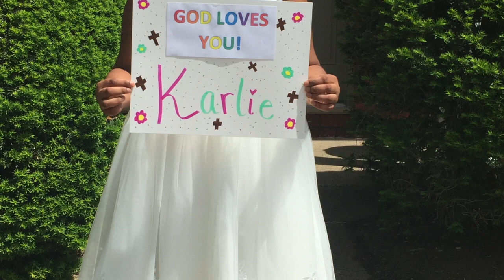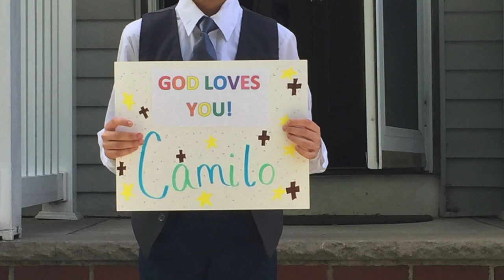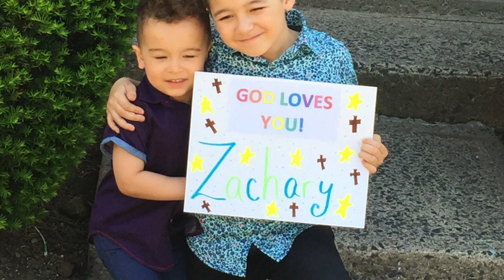Visit to First Communicants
Visits 5/16/2020